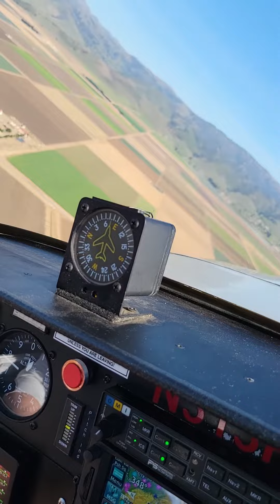Takeoff at Salinas